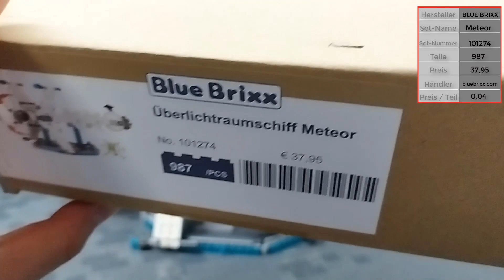Captain Futures Comet..... äh Meteor oder so. Überlichtraumschiff Meteor von Blue Brixx. 101274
🏗 Let´s Build 🏗 - Captain Futures Comet. äh Meteor oder so. Überlichtraumschiff Meteor von Blue Brixx. 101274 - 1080p - 60 FPS - HD

Viel Spaß!